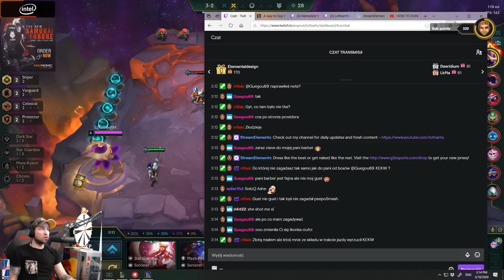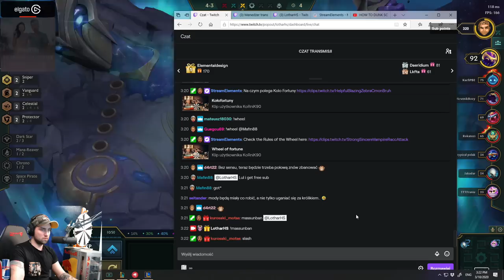PROTECTOR JAYCE IS INSANE - SET 3 - TFT